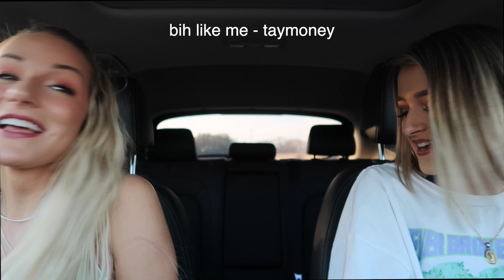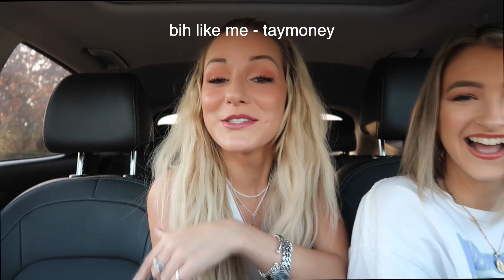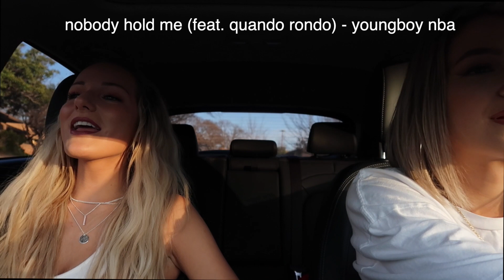KACEY TAKES THE AUX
my friend kacey takes the aux and puts y’all on some of her favorite songs :) playlist below!!

follow kacey on insta: @kaceylamun